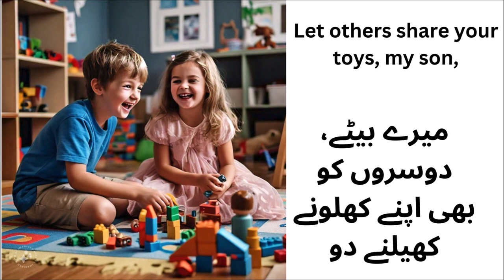Sharing is Caring: A Lesson in Kindness for kids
In this heartwarming video, "Sharing is Caring: A Lesson in Kindness for kids," we follow a little boy named Ali as he learns an important lesson about sharing his toys with friends. Watch as "Sharing is Caring: A Lesson in Kindness for kids" unfolds, showing how Ali discovers that sharing not only brings happiness to others but also helps him grow into a kind and thoughtful person.

Join us in "Sharing is Caring: A Lesson in Kindness for kids" as we teach children the value of generosity and the joy of spreading kindness. This touching story illustrates how "Sharing is Caring: A Lesson in Kindness for kids" can make a big difference in a child's life and the lives of those around them!